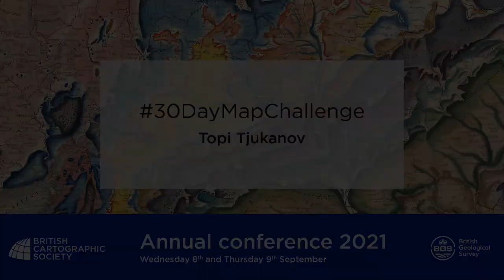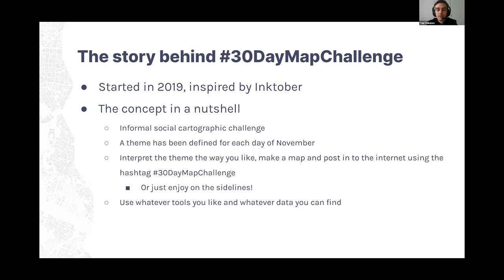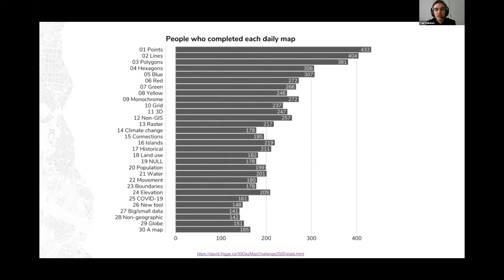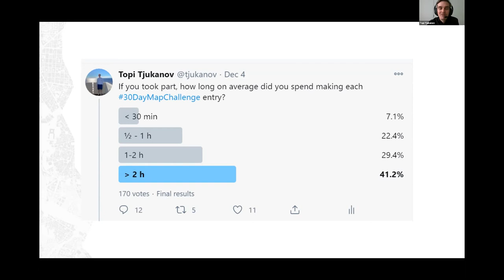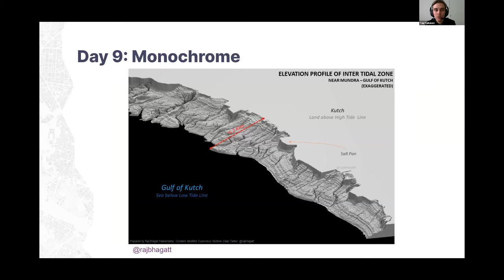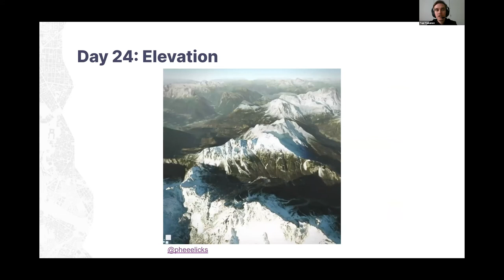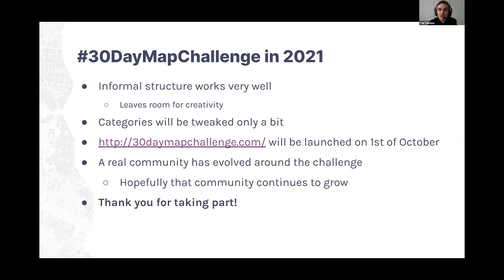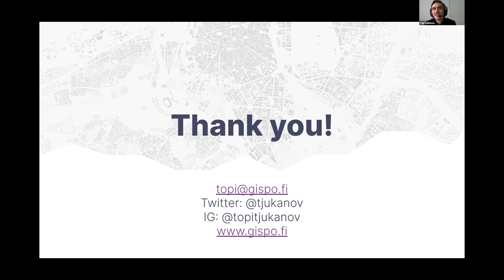Topi Tjukanov - 30DayMapChallenge: the social mapping experiment